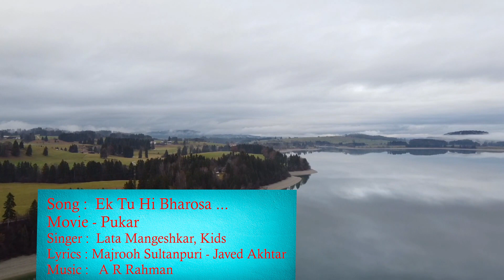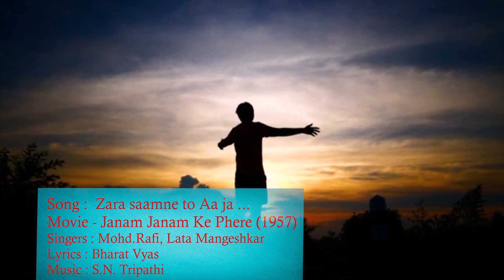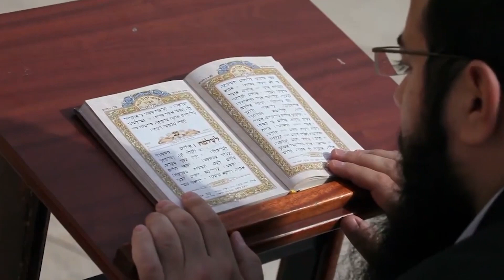Geetanjali - Value Based Knowledgefull Songs l BK Sunaina Behen I Part-4 l ORC, Delhi-NCR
Geetanjali - Value Based Knowledgefull Songs l BK Sunaina Behen I Part-4 l Om Shanti Retreat Centre, Delhi-NCR